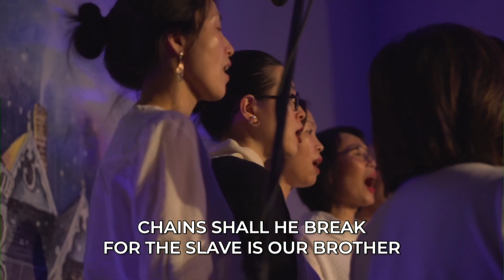Choir Item - O Holy Night (2021)